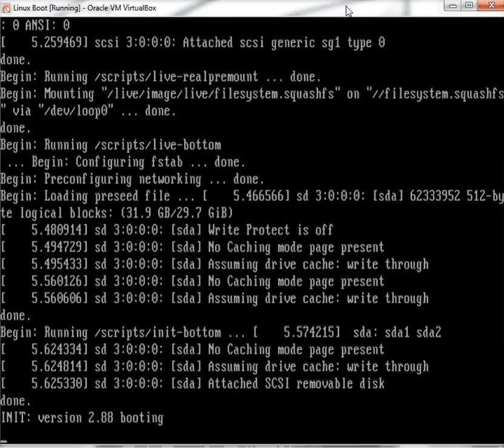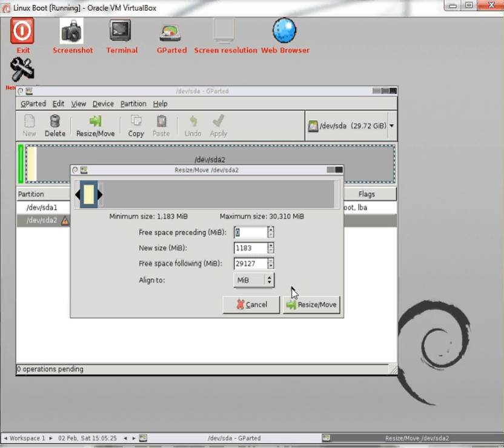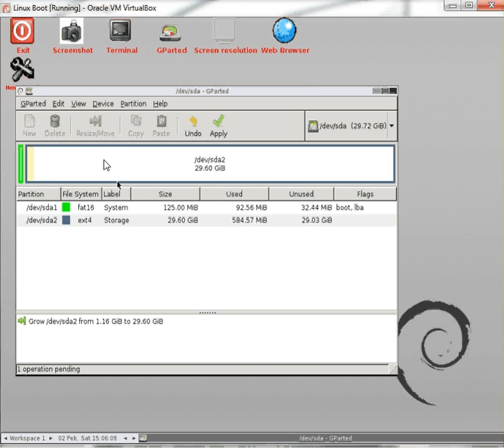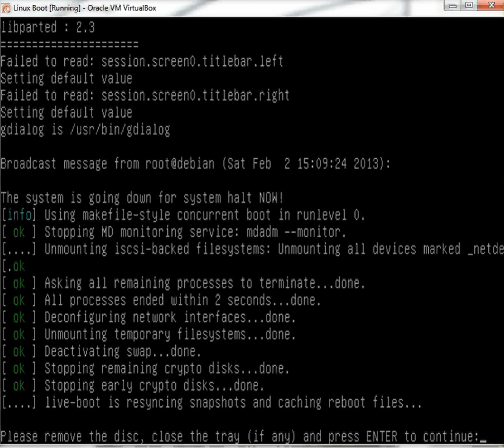GUI for SD Card for Raspberry Pi (Raspian) to Expand the Card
Using a USB SDCard reader and 32 Gig SD Card for the Raspberry Pi Computer.

This is one Graphical way of expanding the SD Card for first time users who wish to expand the card without using a CLI (Command Line Interface)